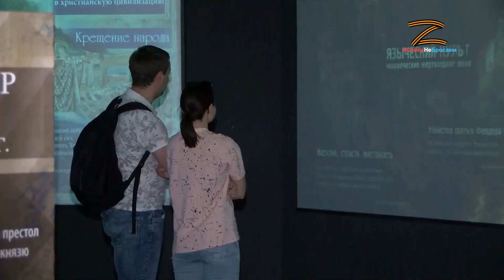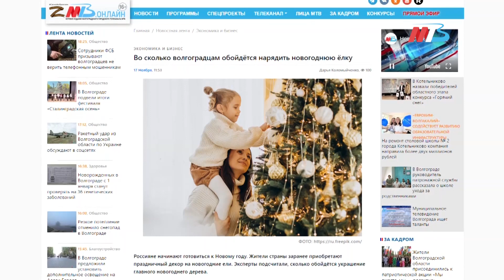Спектакль «Анна Каренина», электронные полисы ОМС и проверка новорожденных на генетические болезни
Обзор самых читаемых новостей портала МТВ.ОНЛАЙН за 17 ноября.